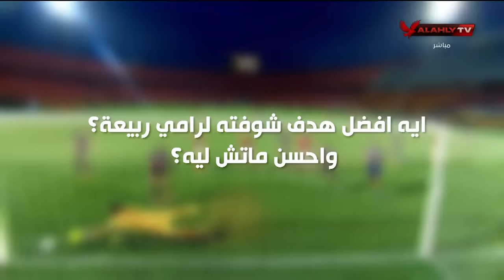رامي ربيعة نجم النادي الأهلي في ضيافة أحمد شوبير